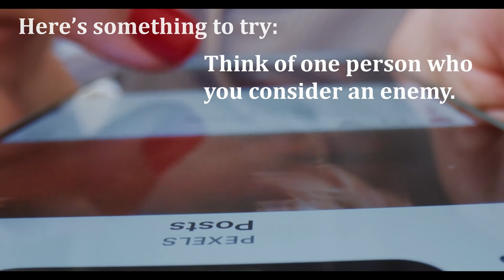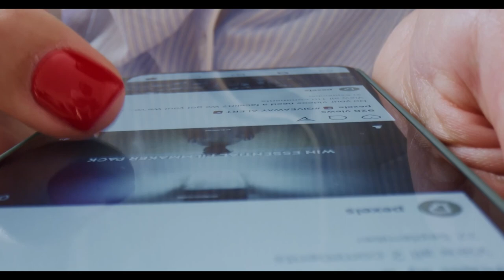Insiders and Outsiders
Readings: Acts 3:1-19; 1 John 3:1-7; Luke 24:36b-48

Here’s something to try: think of one person who you consider an enemy. Go on their Facebook page and look through their photos. See if you have any mutual friends. Look at the messages left for them on their birthday. You know what makes them different from you, but what makes you the same?